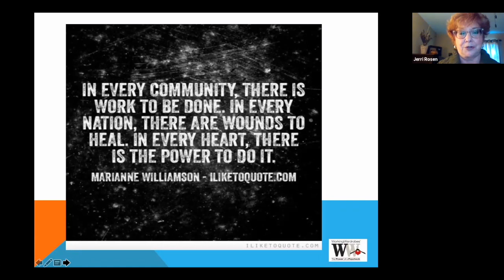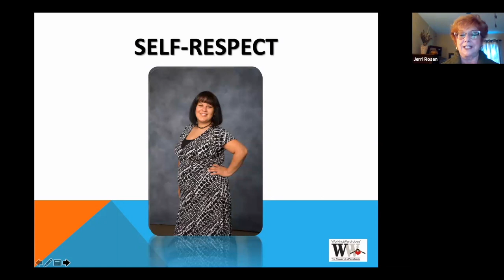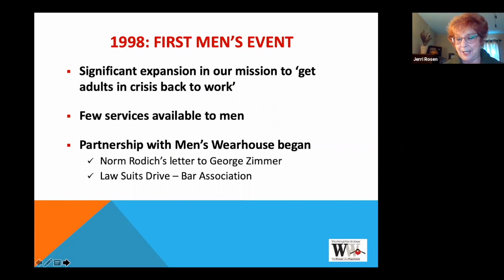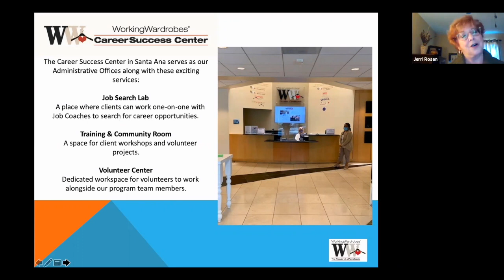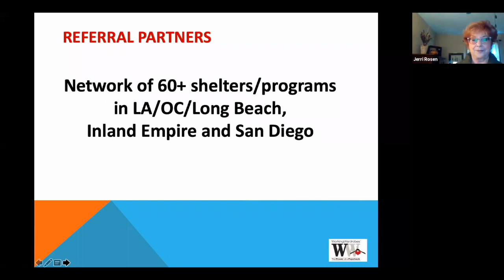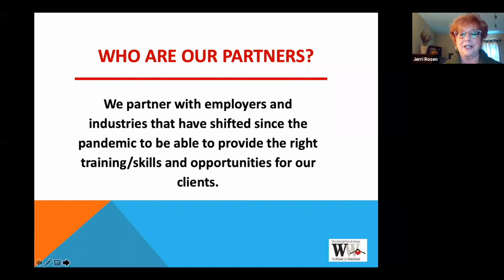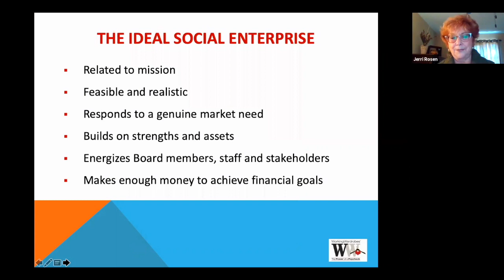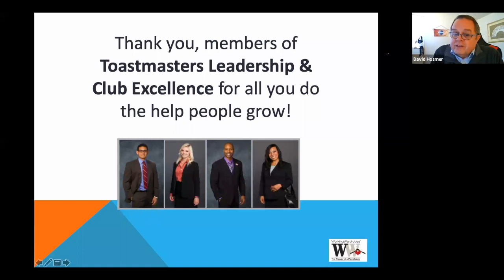The Power of One with Jerri Rosen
The Power of One is a powerful part of the culture at Working Wardrobes.  "As the Founder of the organization, I can lay claim to putting one idea into motion BUT it has been the power of each individual volunteer and staff member that has fueled our growth and success.  The Power of One is the story of how many hands have made our organization thrive, even in the midst of a devastating fire and a worldwide pandemic!:  - Jerri Rosen

Why is The Power of One so vitally important to Working Wardrobes?
How does The Power of One resonate throughout our organization?
What has kept The Power of One embedded in our culture for 30 years?
How do we acknowledge the individuals who embody The Power of One concept?
Where do I see my role in promoting The Power of One?
How does the culture and philosophy of The Power of One stay long after I’ve retired?
How can everyone listening in claim a part in The Power of One in their own communities?